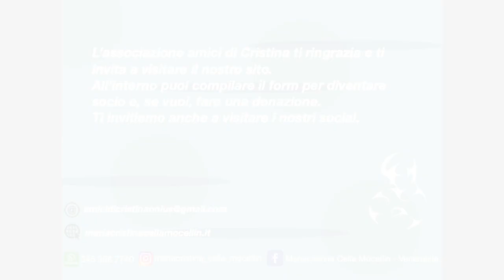Una vita donata Testimonianza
Testimonianza di Carlo Mocellin marito della Venerabile Maria Cristina Cella Mocellin.